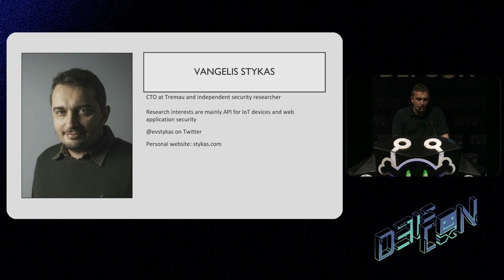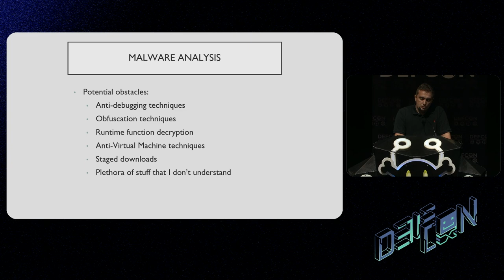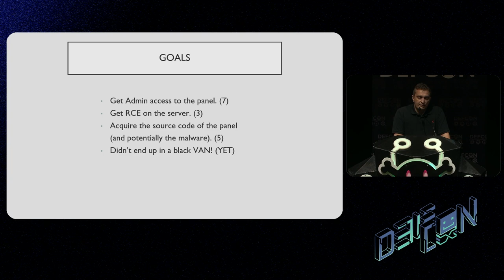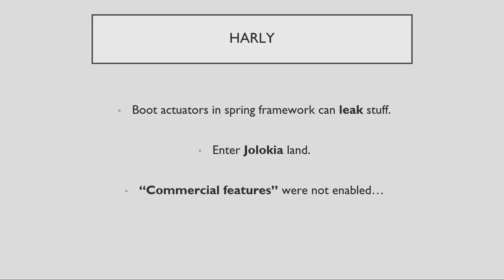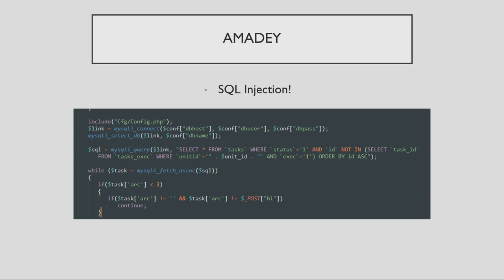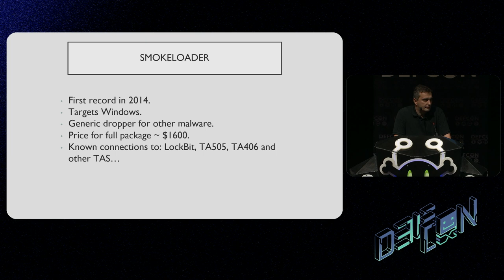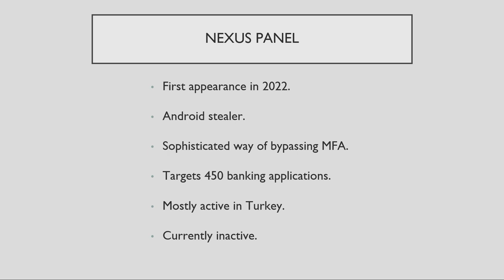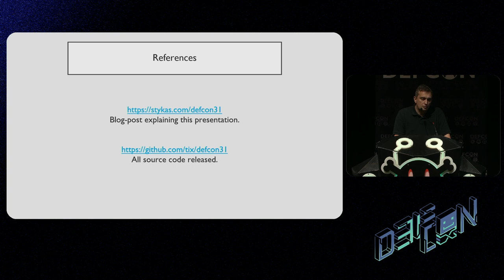DEF CON 31 - The Art of Compromising C2 Servers A Web App Vulns Perspective - Vangelis Stykas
C2 servers of mobile and Windows malware are usually left to their own fate after they have been discovered and the malware is no longer effective. We are going to take a deep dive into the rabbit hole of attacking and owning C2 servers, exposing details about their infrastructure, code bases, and the identity of the companies and individuals that operate and profit from them.

While understanding and reversing malware is a highly skilled procedure, attacking the C2 itself rarely requires a lot of technical skills. Most of the C2 servers have the same typical HTTP problems that can be detected by off-the-shelf vulnerability scanners.

By exploiting low-hanging fruit vulnerabilities, an attacker can obtain unauthorized access to administrative functions, allowing them to command thousands of devices and further explore other attack vectors. This can give them access to administrator panels and malware source code, and result in the identity of threat actors being exposed.